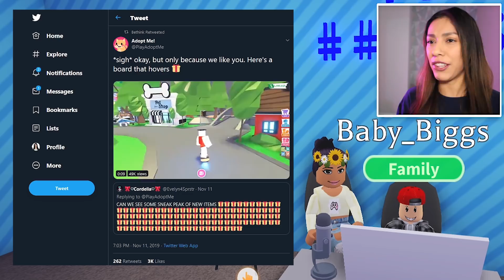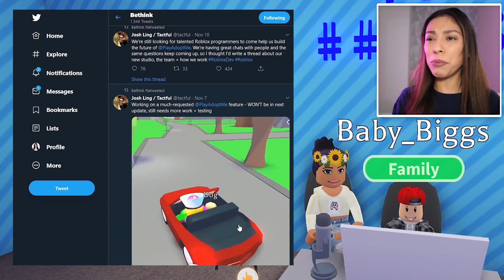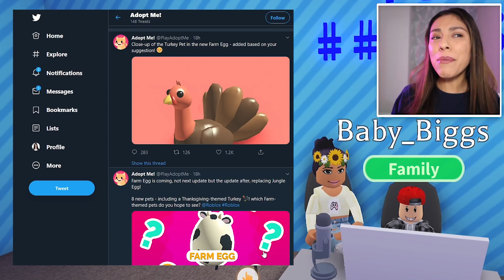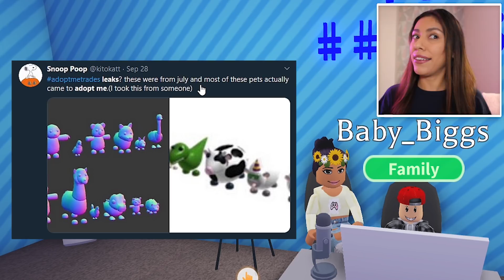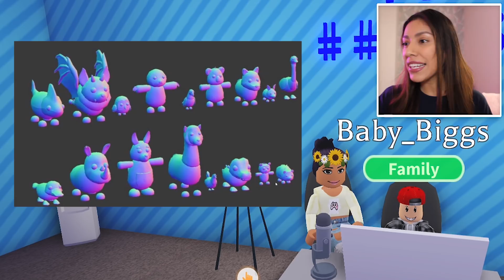ALL the NEW FARM PETS in ADOPT ME! ( Roblox Adopt Me LEAKS and UPDATE! )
Adopt Me (Roblox) - There's a Brand New Adopt me Update will be out soon! I'm going to show you some adopt me leaks which show all the new farm pets in adopt me like the turkey in adopt me! The new hoverboard in adopt me and the new farm eggs!  SO MANY NEW FARM PETS!

.:Become a Sunflower:.

If you read this leave a comment saying ► We love the new mansion!

.: Game Info :.